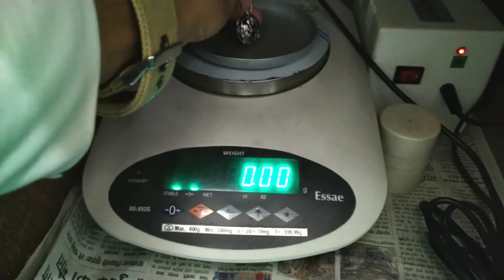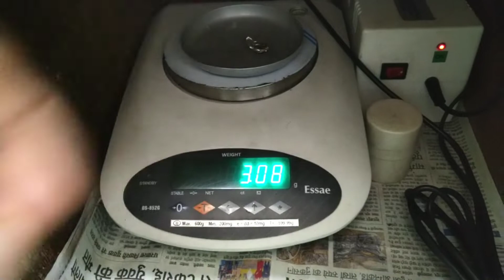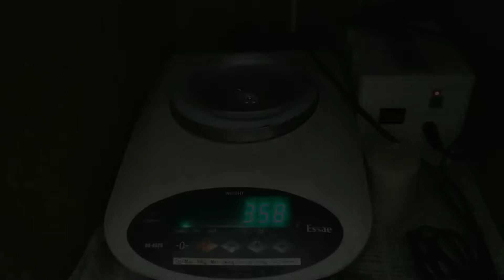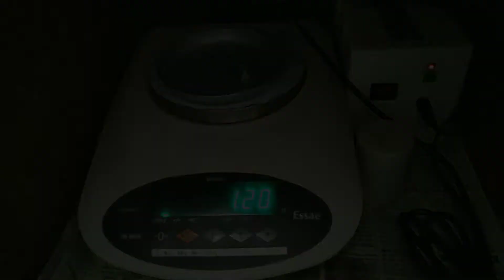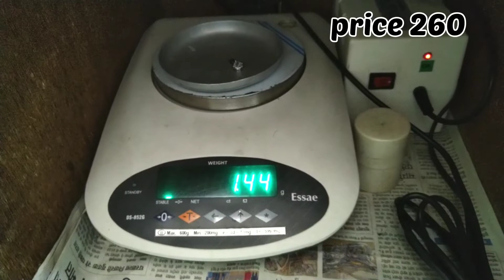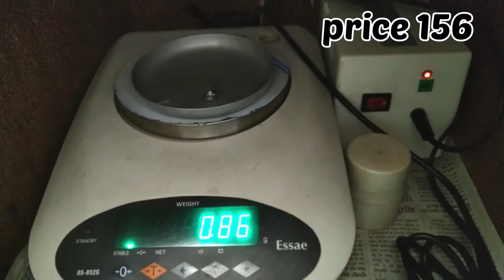SILVER LOCKET DESIGN WITH WEIGHT AND PRICE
silver locket design of girl